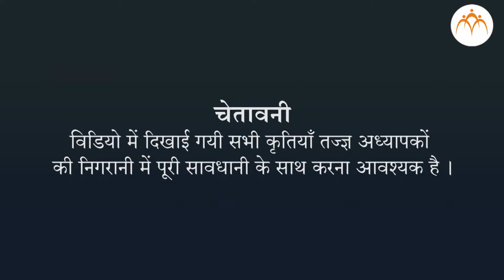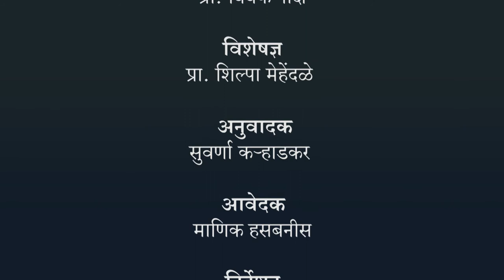श्वसन प्रक्रिया में कार्बनडाय ऑक्साइड वायू बाहर फेंका जाता है, यह प्रयोग से दिखाना - हिंदी